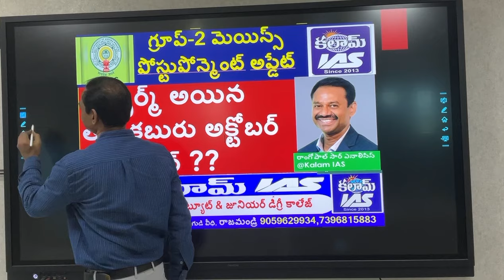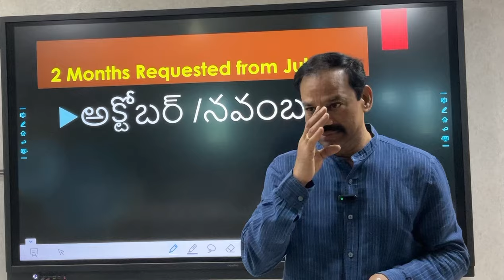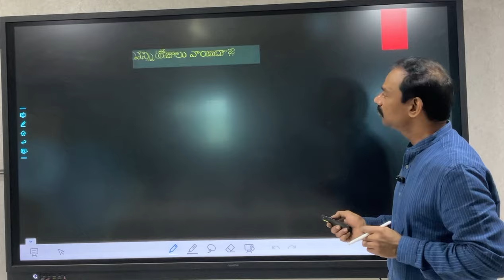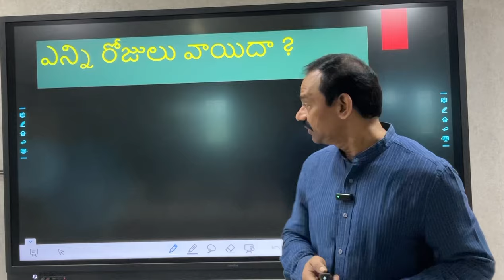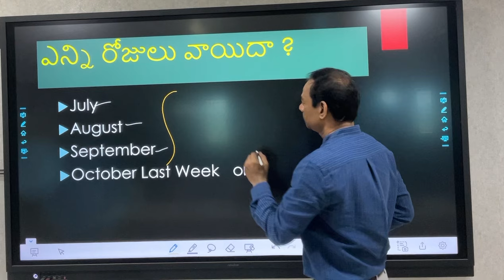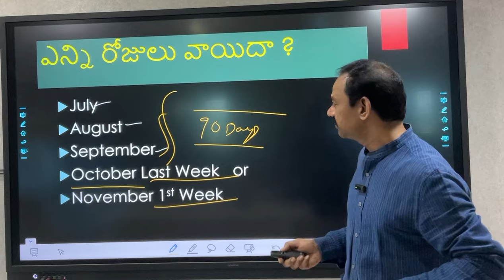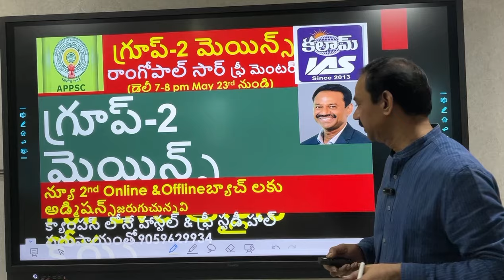APPSCGroup2MainsPostponeWebnote:Whats Date of Exam? Sr.Gr1Officer RamgopalSir Analysis@Kalam IAS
APPSCGroup2Mains Postponed?: Group-2MainsTargetScore? Analysis by Ramgopal Sir@ KALAM IAS
APPSCGroup2Mains: 1 Ap History Live classes by state Fame Harsha Vardhan Reddy SirKALAM IAS
APPSCGroup2Mains : Ap History Live classes by state Fame Harsha Vardhan Reddy Sir KALAM IAS
Topic Tests, Subject Grand Tests, and 5 full length Grand Tests
Our Star & State Famous Faculty Team from Hyderabad  under the personal guidance of Ram Gopal Sir
1. Economy by Shiva Prasad Sir Hyd)
2. AP History by Harsha Vardhan Reddy Sir
3. S & T Narayana Rao Sir  & Prasad Sir Hyd)
4. Polity by Ravi Sankar Hyd
5 Current Economy, Current Polity & Governance, Current S & T & AP History in News
Sp offer Fee: 15000/- Upto 19th April Flat 5000/- Off.
APPSC/TSPSC Group 2 Mains Residential Batch From April 18th (50 Days) Pay 5K & Save 5 K by reserving your seat at this

APPSC Group-2 Mains Full Live online course Daily 9AM to 5 PM upto Mains Exam via Kalam IAS APP from 18th via Kalam IAS APP (Validity upto Mains Exam) via Kalam IAS APP
Fee: 3000/- Upto 19th April Flat 1000/- Off.
1. Economy by Shiva Prasad Sir
2. AP History by Harsha Vardhan Reddy Sir
3. S & T Narayana Rao Sir  & Prasad Sir
4. Polity by Ravi Sankar Hyd
5 Current Economy, Current Polity & Governance, Current S & T & AP History in News
APPSCGroup-2MainsEconomyFreeDemoClasses By Ramgopal Sir & State Fame Shiva Prasad Sir @KALAM IAS
Economy by Siva Prasad (Hyd.) AP History by Harsha Vardhan Reddy
Science & Technology by Prasad Sir (Hyd.)
Polity Governance By Shivaraj Sir
Under over-all guidance of Ramgopal Sir and current economy and polity Governance by Ramgopal Sir.
5floored Hitech Campus with Hostels & free study Hall inside campus
Save 5K Pay 5k for registration.
Fee: 15k Those who paid 5k online gets a discount of 5 k by April 15th.

గ్రూప్-2 స్క్రీనింగ్  విజేతలకు స్వాగతం   &  సీనియర్  గ్రూప్-1 ఆఫీసర్ & కలామ్ IAS ఫౌండర్  మెంటార్ రాంగోపాల్ సార్ &    ఎకానమీ స్టేట్ ఫేమ్ శివ ప్రసాద్ సార్(Hyd.) తో ముఖాముఖి
గ్రూప్-2 మెయిన్స్  ఎకానమీ  ఫ్రీ డెమో క్లాసులు 11 &12th    న్యూ బ్యాచ్ 13 నుండి
గ్రూప్-2 స్క్రీనింగ్  విజేతలకు స్వాగతం

APPSCGroup-2Screening: How to Qualify Easily with Smart NegativeMarkingStrategy by Ramgopal Sir
Budget-2024-25 AP&India Top 50 MCQ + Explanations Marathon by Ramgopal Sir APPSC SSC RRBALP/NTPC
బడ్జెట్-2024-25 పై రాంగోపాల్ సార్ మారథాన్ @ఫిబ్రవరి 4వ తేదీ సా.
February 3rd   తేదీ ఫ్రీ కరెంటు అఫైర్స్ టాప్-10 ప్రశ్నల టెస్ట్ & 6 గo. లకు  రాంగోపాల్ సార్ చే లైవ్ వివరణలు ప్రతి రోజు @కలాం ఐఏఎస్ ద్వారా మా ఆన్లైన్ క్యాంపస్ బ్యాచ్ అడ్మిషన్స్ కొరకు కాల్ 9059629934
APPSC Group-2 Screening 10 Model Tests @Kalam IAS Our Offer Price Just 199/- ( Total 10 Model Tests each contain 150 questions as per the group-2 Screening Syllabus.